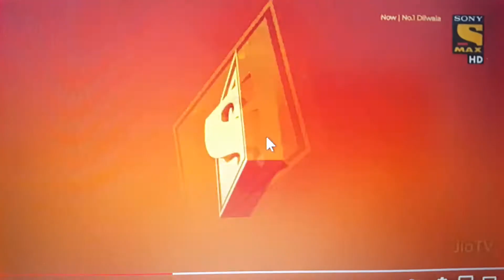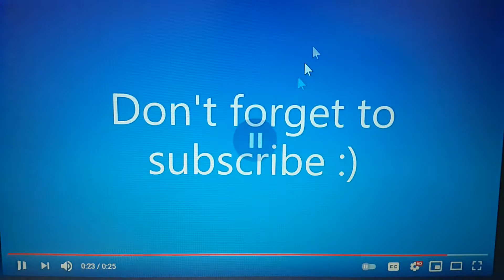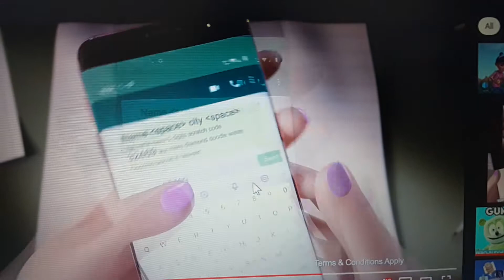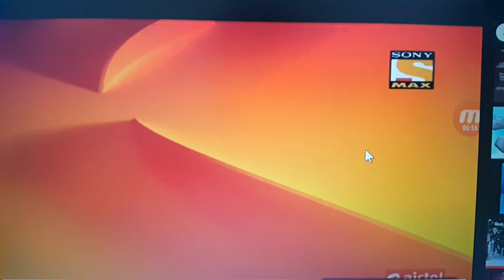Sony Max Xavierland Continuity (20/3/2021)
0:00 Sony Max Next Ident
0:16 Thumbs Up Ad
1:17 Center Fruit Ad
1:43 Telenor Ad
2:33 Cocomo Ad
3:05 VI Promo
3:35 Sony Max Ident